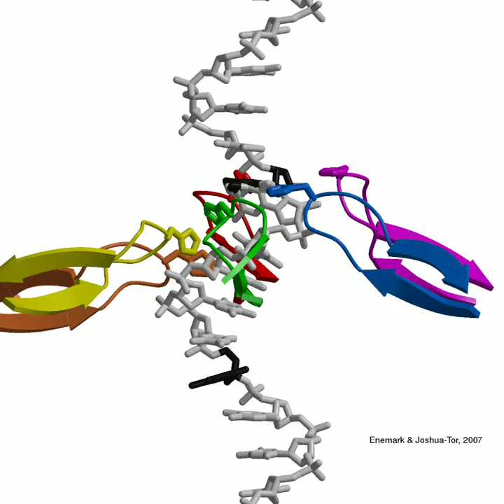Close-up of Just the Protein Hairpins and DNA